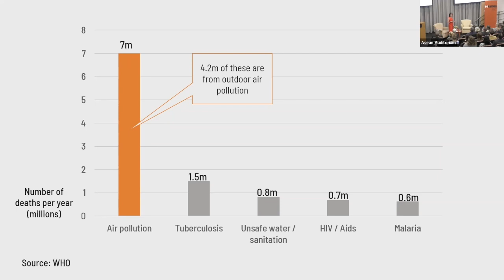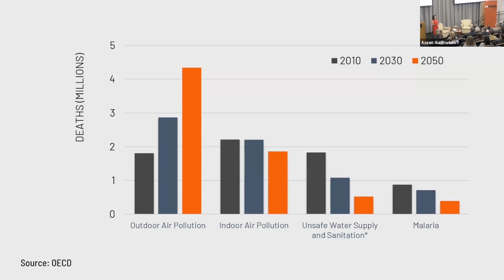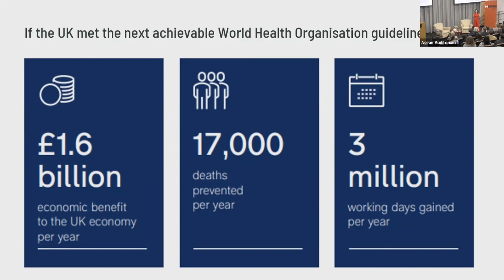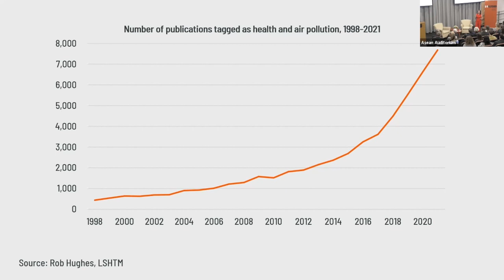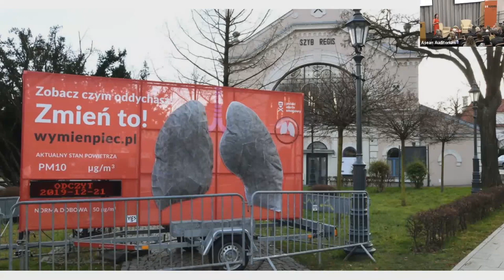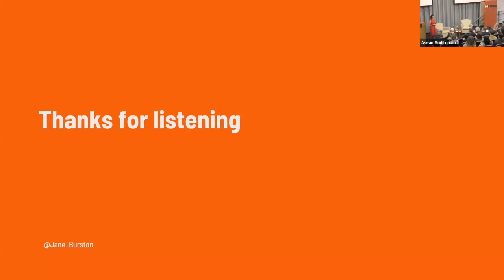Air Pollution: A Climate and Health Emergency, & How We Can Tackle It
Jane Burston is the founder and executive director of the Clean Air Fund, a global financial organization that works with governments, businesses and NGOs to create a future where everyone can breathe clean air. She was previously head of Climate and Energy Science in the UK Government.
Her talk focuses on the impacts of air pollution on our collective health and its consequences for public policy.

The event is hosted by Rachel Kyte, Dean of the Fletcher School.

0:00:00 - Introduction
0:00:45 - Welcome Remarks
0:02:14 - Presentation Start
0:18:40 - Discussion Start
0.27:20 - Q&A
0:53:00 - Closing Remarks